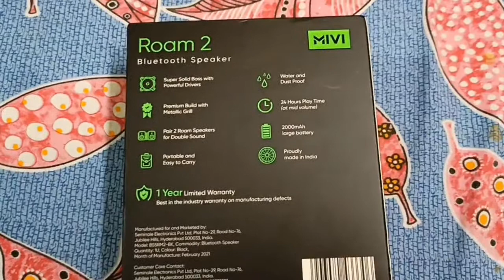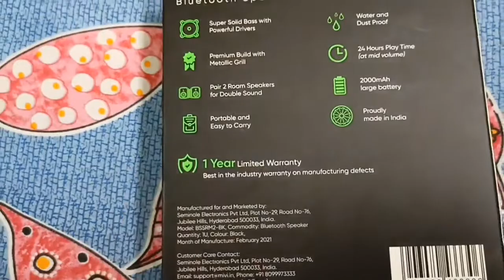Mivi bluetooth speaker, Unboxing, Details, Review, Sound Test /Best budget bluetooth speaker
क्या कारण है मेरा Zunsolar 40AH बैटरी को Zunsolar 50W सोलर पैनल से चार्ज करने का ?
चूहों द्वारा झालर बल्ब को काट दिया गया था। 5 मिनट में कोई भी ठीक कर लेगा, आसान भाषा मे समझे।

Ethan 60A MPPT charge controller with 2*165 watt Zunsolar panel in series/ Performance at cloudy day
TATA TIAGO XE aftermarket 9" Android Music System with 4 JBL Speaker | Sound Test 3 | Heavy bass

Tata Tiago, Highway running in GT Road in Jharkhand. 775km trip from Jharkhand to MP. Stability…